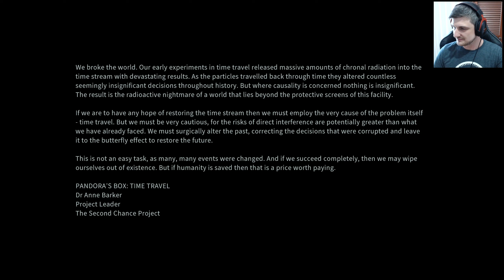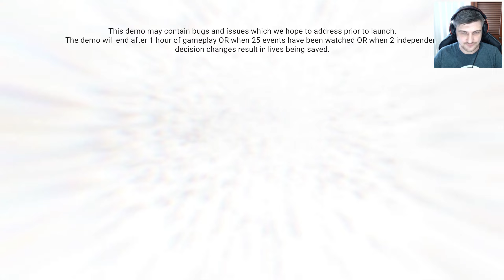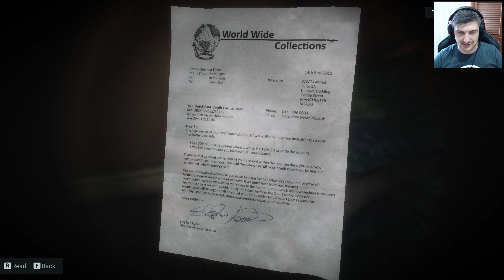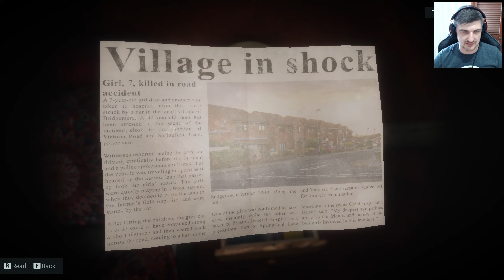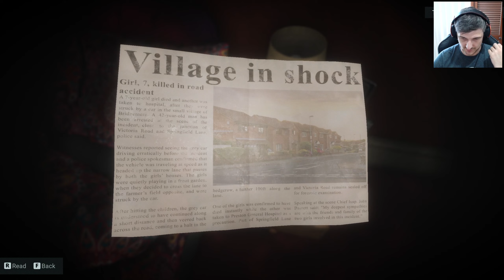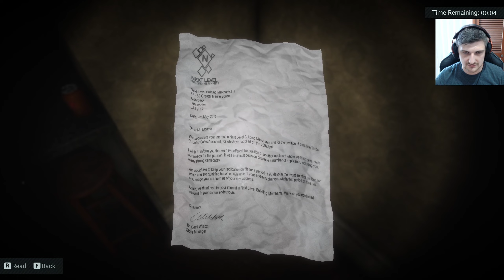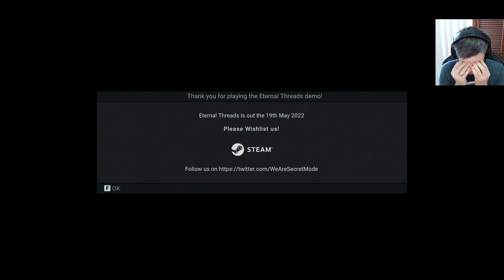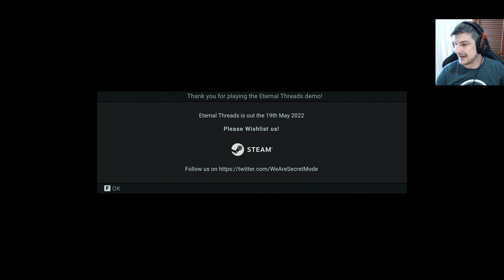Eternal Threads - Demo Playthrough